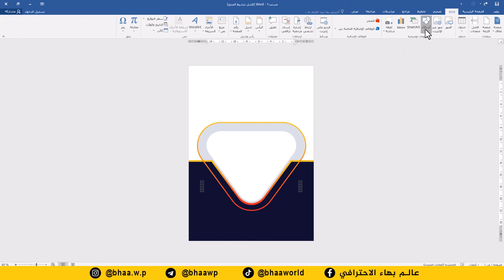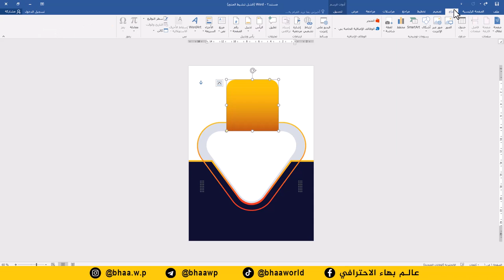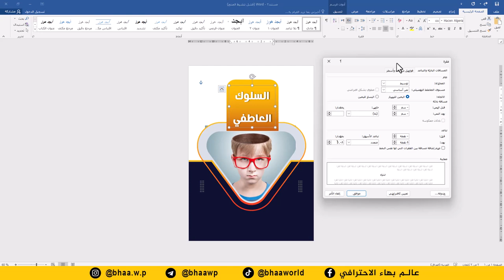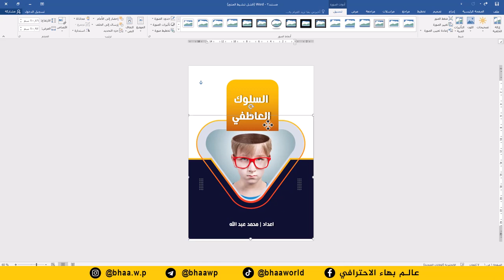صمم غلاف كتابة احترافي بدقائق على برنامج وورد word